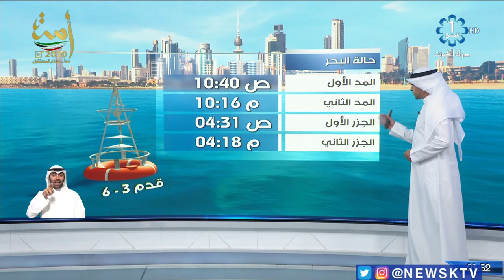طقس مائل للبروده وغائم جزئيا إلى غائم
طقس مائل للبروده وغائم جزئيا إلى غائم والرياح جنوبية شرقية خفيفة إلى معتدلة السرعة تنشط على فترات مع فرصة لأمطار متفرقة قد تكون رعدية أحيانا